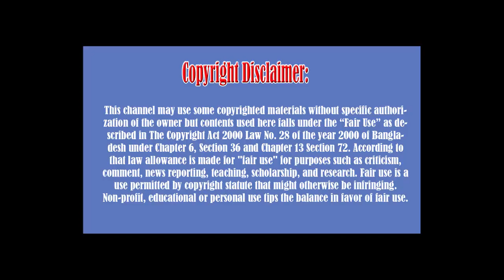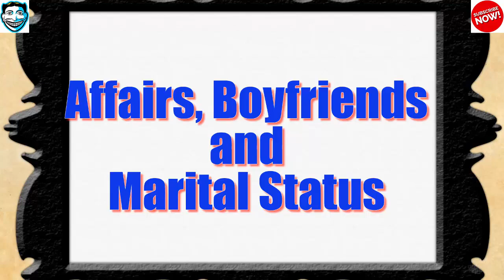Plabita Borthakur Lifestyle ,Age, Wiki, Biography, Boyfriend, Family